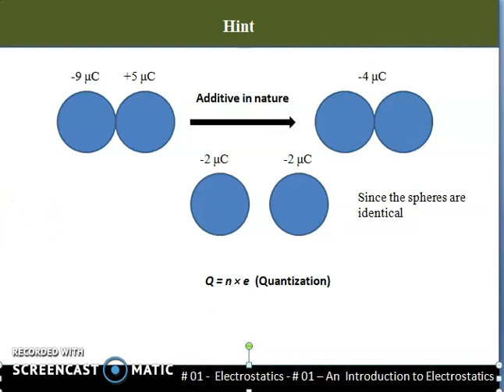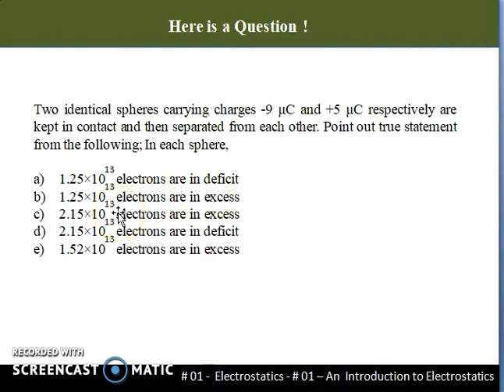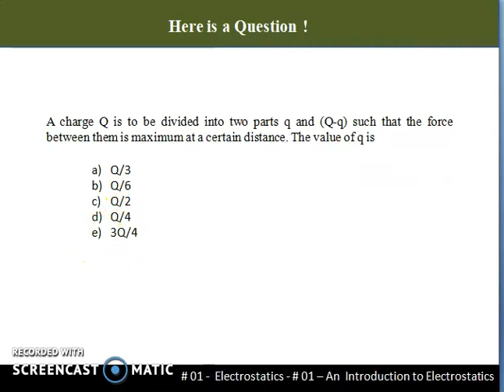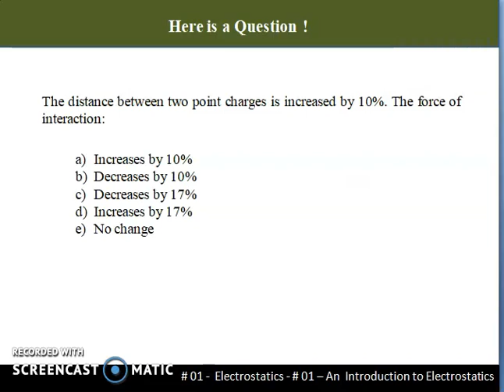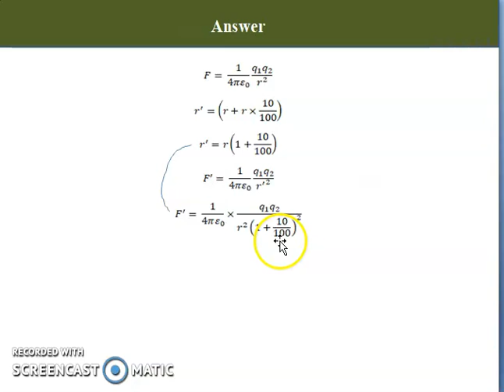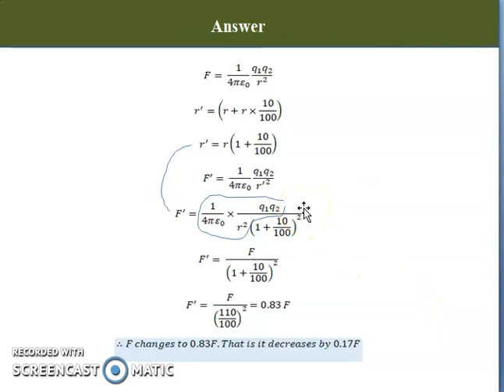Electrostatics | Coulomb's law - Numerical Problems | Dr. Jobin Job Mathen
This is an elementary discussion of the introduction to electrostatics. The series of video will procure the requirement to the syllabus of Plus Two - Physics. The presentation in malayalam is intended, all the students can keep the pace and triumph.